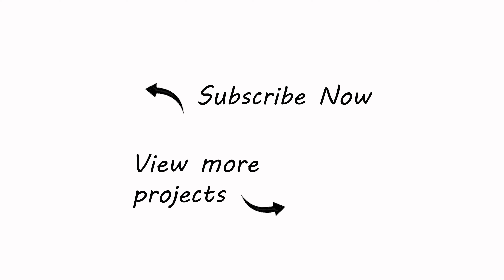Spinnaker Keppel Sailing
Tucked along the picturesque shores of Yeppoon, The Spinnaker stands as an iconic emblem of the Keppel Bay Sailing Club. A venue that is synonymous with luxury, elegance, and impeccable service, it offers a haven for sailors, tourists, and locals alike. But what often goes unnoticed, yet plays a pivotal role in the venue's charm and functionality, is the meticulous attention to detail, especially when it comes to their choice of furniture.

0:00 A community club
0:27 The menu
0:43 Keeping things fresh
1:00 Reasons to buy quality furniture

Transcript
00:00:06:20 - 00:00:25:02
Located in Yeppoon. Keppel Bay Sailing Club. It's a community club. One of the largest clubs in the area. The club's been here for over 50 years. It's an integral part of Yeppoon. if you lived in the open area. You've had a function of some sort. Either this club or the one we're constructing over the road at the moment, which is being rebuilt.

00:00:25:05 - 00:00:44:29
Yeah, I'd say we're a major part of the community. It's a full a la carte menu. More bistro style though. It's made to cater for families, so there's plenty for the kids and adults, but quite diverse in dishes. So it's an interesting place to come and eat. And it always changes every couple of months. It's most important that we keep it fresh and keep it different.

00:00:45:00 - 00:01:02:01
If you've got the same thing that people have seen when they've been here five or ten years before, I think they get a little bit depressed. So we like to like to change things around a bit. I think it's more we're targeting all ages so that we don't see anyone being left out, if you like. Look, the major requirements are longevity.

00:01:02:03 - 00:01:23:18
There’s nothing worse than buying furniture and half of it’s broken after 18 months. The stuff you see on the floor here is has been here for over 12 months already. We've had zero breakages. It's strong and sturdy and it's easy to move around and what have you. These are all the things. Also, we've got to make sure that people are able to get out of their chairs and that the tables are nice and strong.

00:01:23:21 - 00:01:42:10
If you've ever experienced someone trying to push down on the corner of a table to get up and the whole thing goes over, it's not a very nice experience, especially if they injure themselves. So it's really important that it's strong and sturdy and yeah, we haven't had any problems at all. We all know that we're probably going to change that furniture in, you know, maybe 5 to 7 years.

00:01:42:12 - 00:01:48:27
But you'd like to think that you haven't had to do that in bits and pieces along the way. So you know that longevity is most important.

For more on this and other projects, check out our inspiration